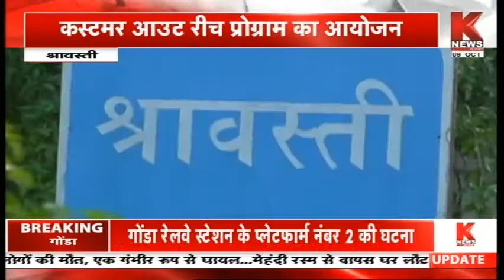Shravasti : कस्टमर आउट रीच प्रोग्राम का आयोजन || Knews